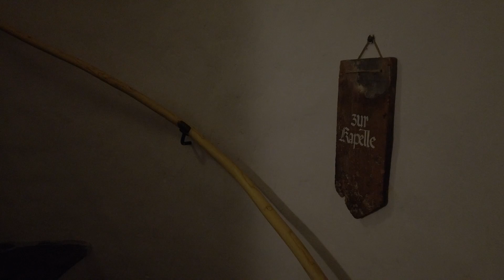»Gebet um Glaube, Liebe und Hoffnung« | Br. Gerd | Orte der Stille | Christusträger Bruderschaft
Br. Gerd betet gern persönlich in der Gebetsecke in der Dachkapelle in Ralligen. Heute betet er ein Gebet von Franz von Assisi. Es ist ein Gebet um Glauben, Hoffnung und Liebe. Wo ist dein Ort des Gebets?

In Triefenstein und Ralligen beten wir morgens zum Arbeitsbeginn jeweils ein kurzes Gebet. Wir freuen uns, dass unsere Lebens- und Gebetsorte für viele Menschen eine Bedeutung haben und zum Segen geworden sind. Viele Gäste und Bekannte verbinden mit diesem Ort ebenfalls eine besondere Erfahrung. Wir, das sind Mitarbeiterinnen und Helfer, Brüder und Freunde, die gerade im Haus sind. Zahlreiche Menschen haben diese Gebete mitgenommen und in ihren Alltag eingebaut.
Wir wollen euch in dieser Passionszeit einladen, diese Gebete zu entdecken. Darum teilen wir jede Woche eines dieser Hingabe-Gebete mit euch. Die Aufnahmen kommen aus ganz unterschiedlichen Gebets- und Versammlungsräumen. Die Gebete könnt ihr euch unter dem jeweiligen Video herunterladen oder findet ihr auch auf der Website, bei Instagram oder Facebook.